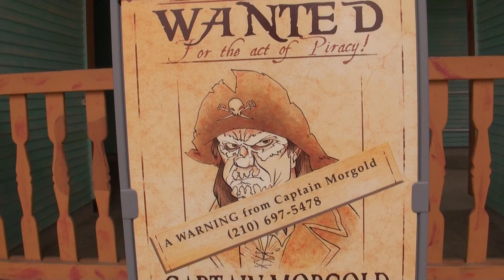Hey guys, I think Jeffrey Siebert is testing us to see if you are paying attention.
Yes it is a real phone number.  I called it today.  It is a pirate call indeed.  Try it out brothers and sisters.  Can't wait to try out the dark ride that is coming soon.  I love dark rides.
In case you can't read the sign for the phone number it is:
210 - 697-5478